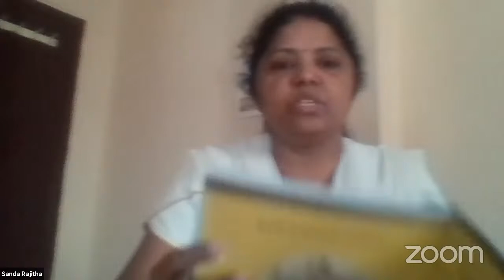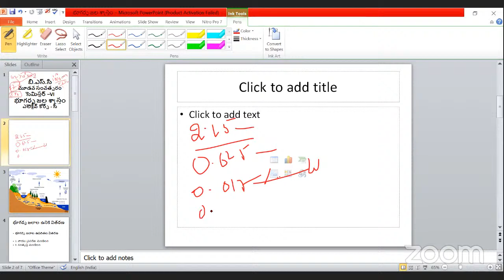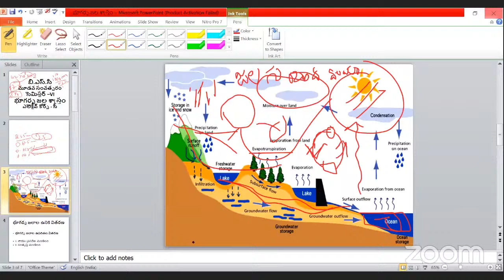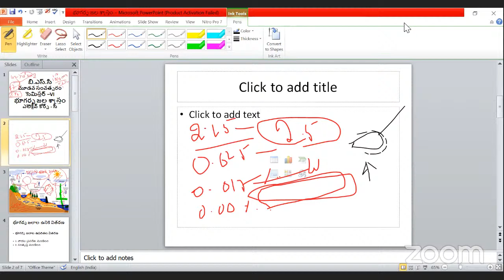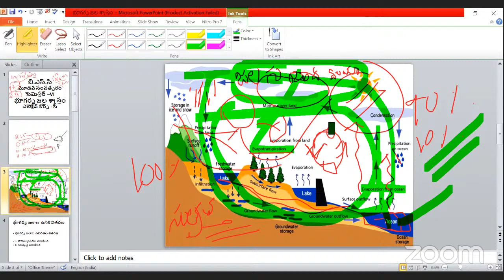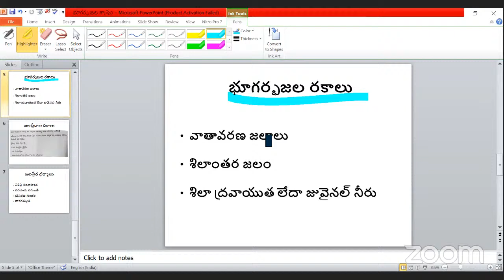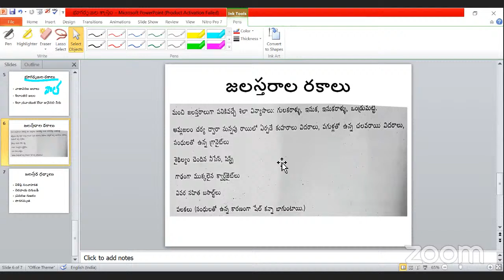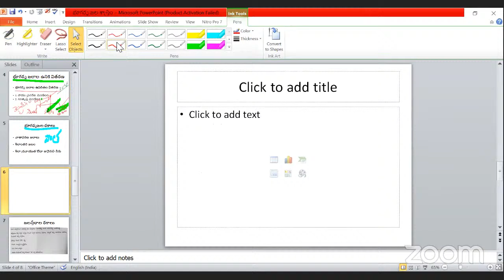UG 6th Semester Geology (Core :Telugu Medium)- Rajitha